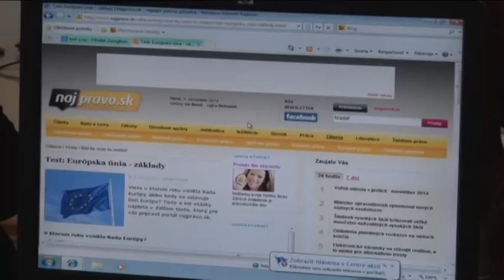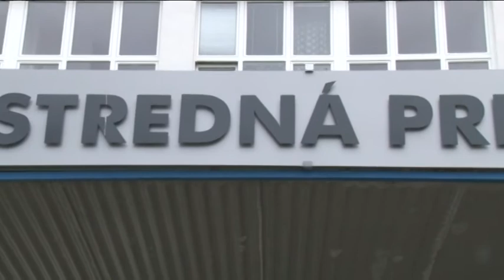Študenti SPŠ zaúčali seniorov